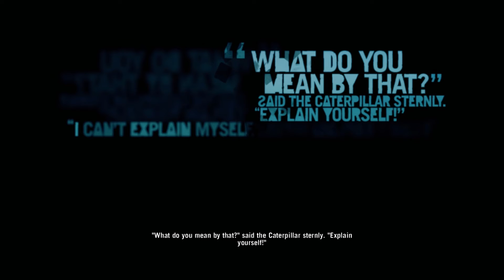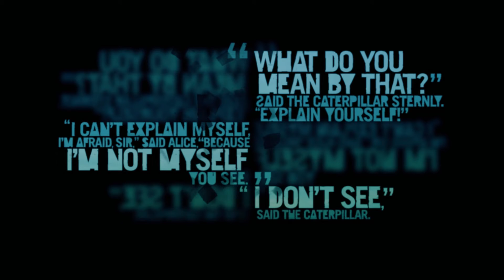FAR CRY 3 - FLY SOUTH - THREE BLIND MICE - DOPPELGANGER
Far Cry 3 is a first-person shooter video game developed by Ubisoft Montreal and published by Ubisoft. The third main installment in the Far Cry series, the game was released for Microsoft Windows, PlayStation 3 and Xbox 360 in November 2012. The game takes place on Rook Islands, a tropical archipelago which can be freely explored by players. Gameplay focuses on combat and exploration. Players can use a variety of weapons to defeat human enemies and hostile wildlife, and the game features elements found in role-playing games such as skill trees and experience. After a vacation goes awry, protagonist Jason Brody must save his friends, who have been kidnapped by pirates, and escape from the island and its unhinged inhabitants.
in this series of video we'll be passing through the main story mission in a stealthy way